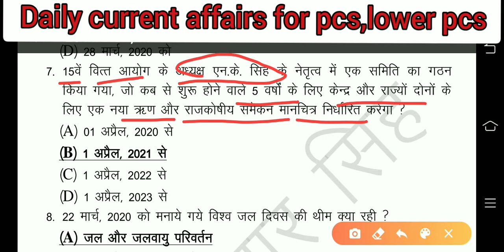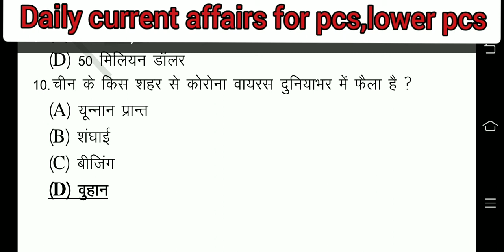Current Day -8 | Daily current affairs | Today current affairs | 26 March current affairs